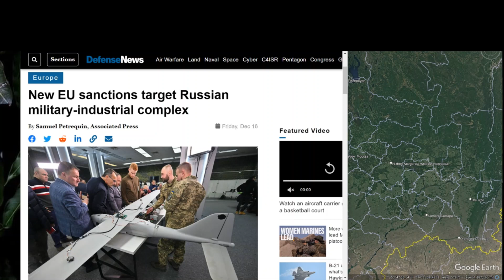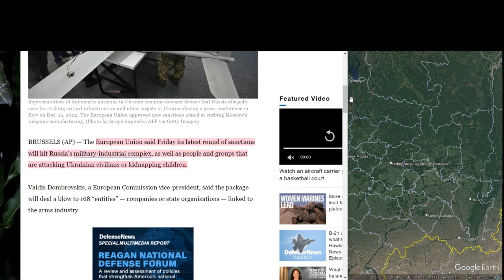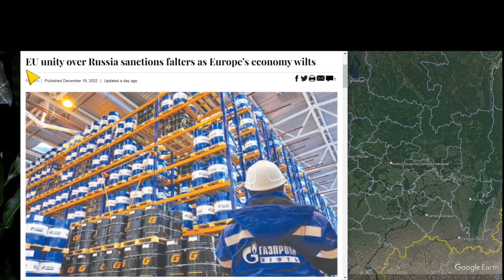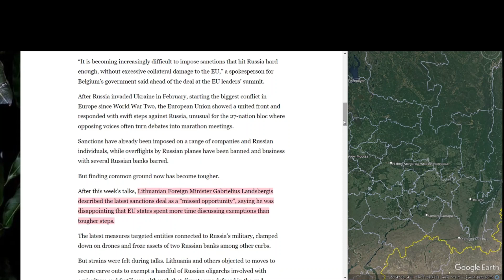EU Split on New Russia Sanctions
EU states showing split on New Russia Sanctions
while France and Germany have signaled for negotiations,
EU has put new sanctions on Russia
Greece, Belgium, Hungary want less sanctions
Is the war going to engulf Europe?